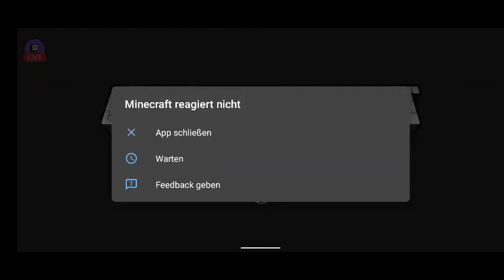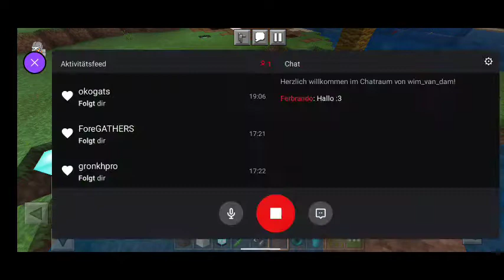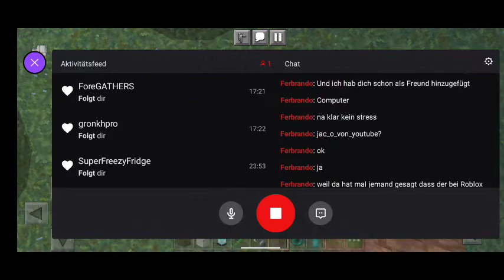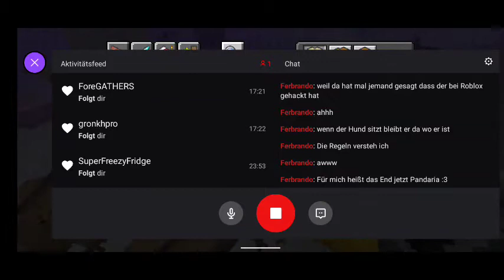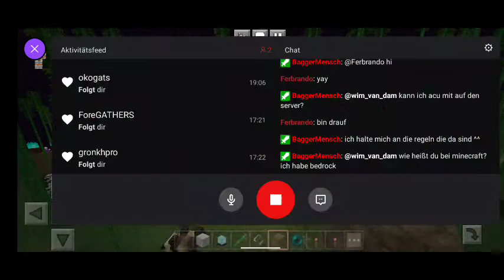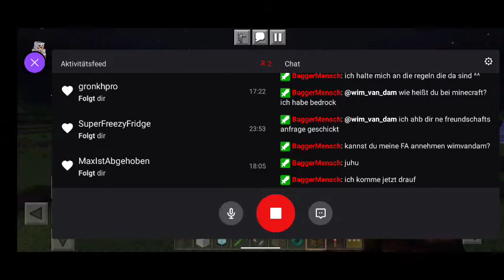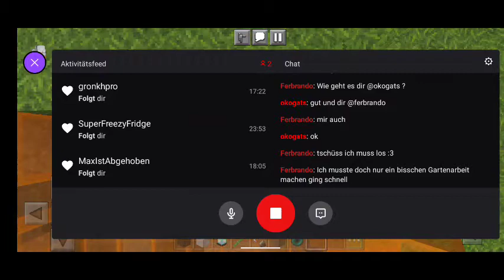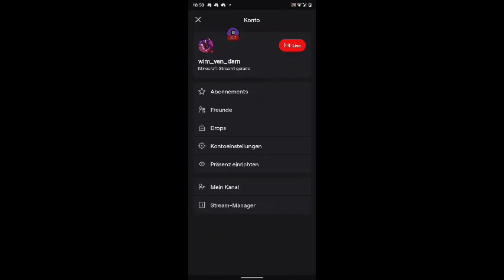Minecraft stream Wiederholung von Twitch mit Leuten zusammen bauen volle länge